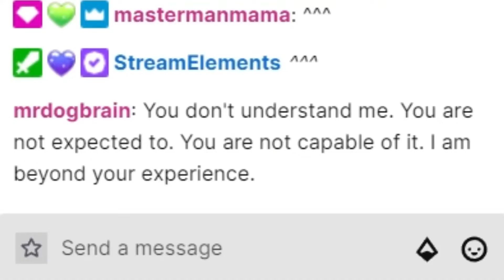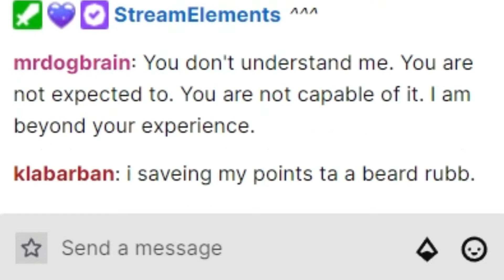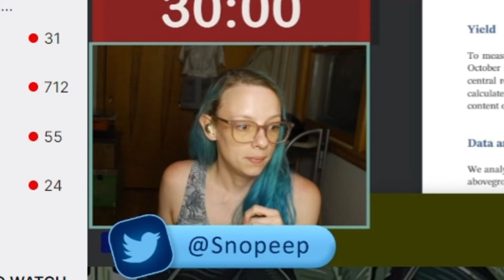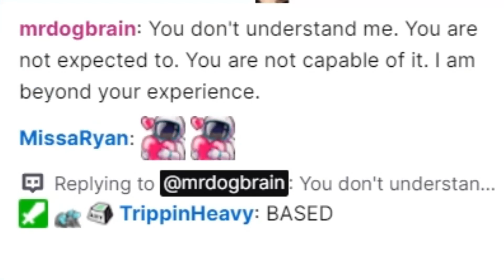Anger Management Master Class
A master class is a class given to students of a particular discipline by an expert of that discipline—usually music, but also science, painting, drama, games, or on any other occasion where skills are being developed.